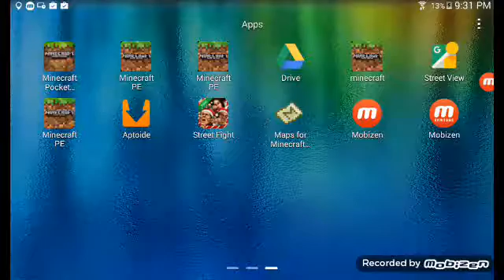Arkin plays minecraft pocket edition